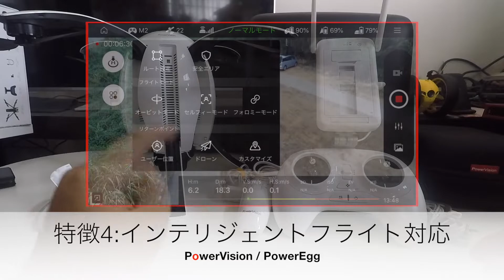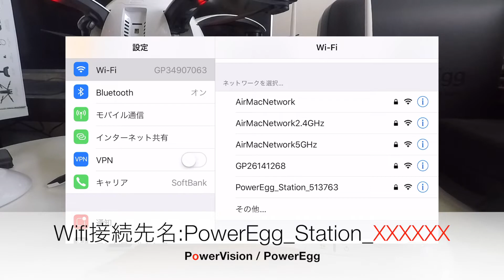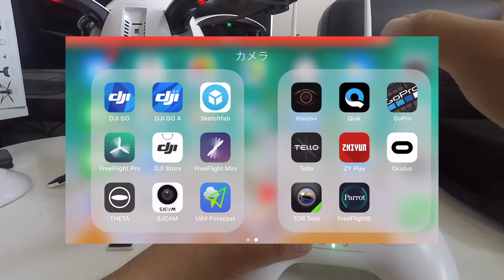PowerVision PowerEgg 卵型フライングロボット 4K 360度パノラマ 02紹介とセットアップ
・内容
PowerVision PowerEgg の紹介と初回セットアップ

00:26 紹介
03:08 セット内容
04:30 充電方法
06:20 セットアップ

PowerEgg[PEG20]
スタンダードコントローラー
モーションコントローラー
コントローラー接続ケーブル[ショートx1,ロングx1]
ベースステーション
スマートバッテリー
アクセサリーケース[セミハード]
本体スタンド
充電アダプター
電源ケーブル
本体収納袋[ソフト]
専用ハードケース
説明書[日本語表示]
飛行前の重量注意事項

・使用機材
Apple iPhone8plus